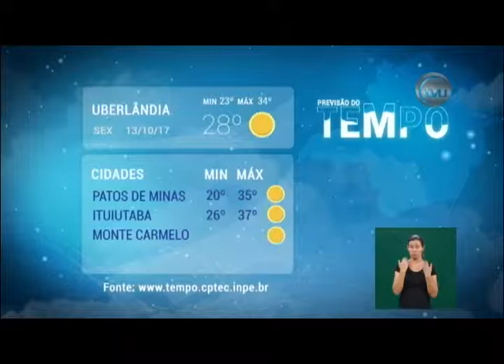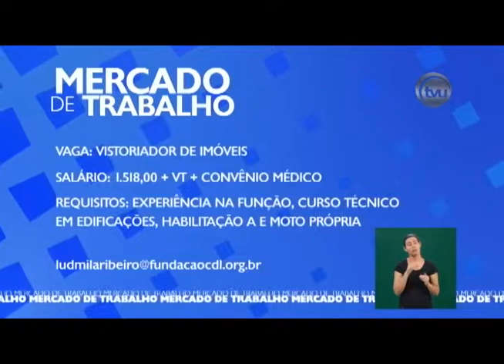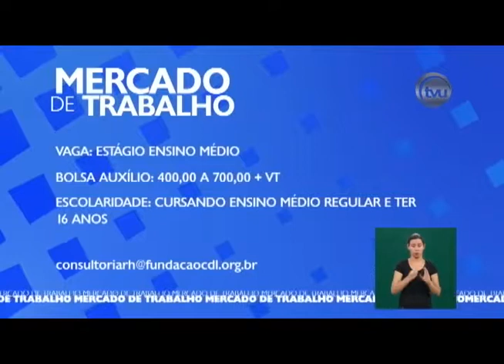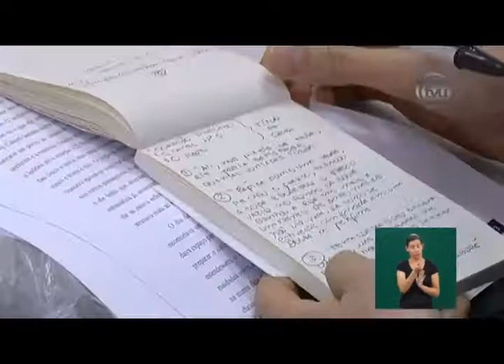TVU Notícias - 12/10/2017